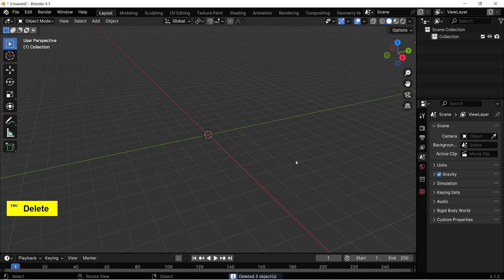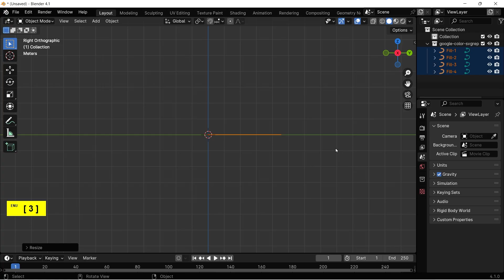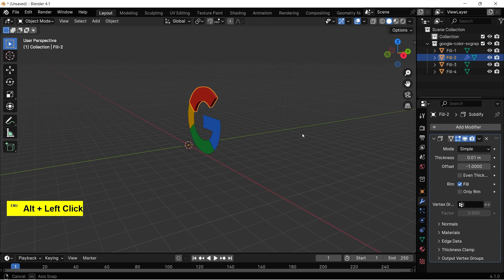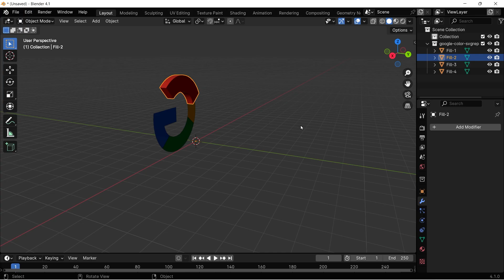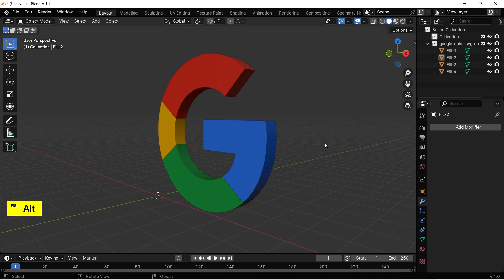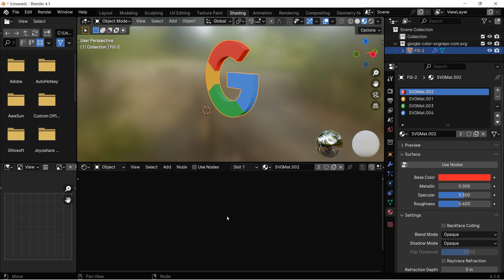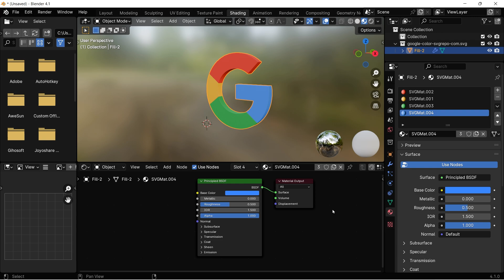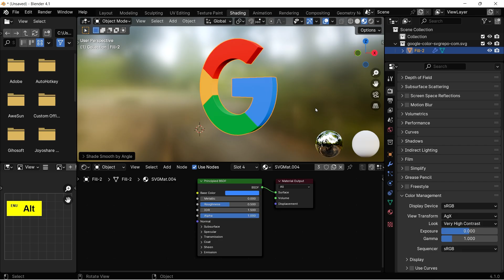How to make any 3D Logo in Blender | Complete Beginner Tutorial (Hindi/Urdu)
Hello Everyone Welcome to another video of 3DXMentor by Tasawar Aijaz, In this video, you’ll learn how to make any 3D logo in Blender using an SVG file

This is a super easy and effective method that works for any logo you want to turn into 3D in Blender! 💯

🧠 In this tutorial, we’ll cover:
🔹 Where to download SVG logos for free
🔹 How to import SVG files into Blender
🔹 How to convert curves into mesh
🔹 Adding solidify & bevel modifiers
🔹 Fixing mesh topology using Remesh Modifier
🔹 Adding beautiful materials using Principled BSDF
🔹 Final render look setup for awesome result

Whether you're making a YouTube logo, brand logo, or any other custom design this trick will help you create stunning 3D logos in Blender using Eevee or Cycles render engine.

📌 Software Used: Blender 3D
📌 Render Engine: Eevee
📌 Language: Hindi / Urdu

💬 Drop your questions or feedback in the comments below I reply to everyone! 😊